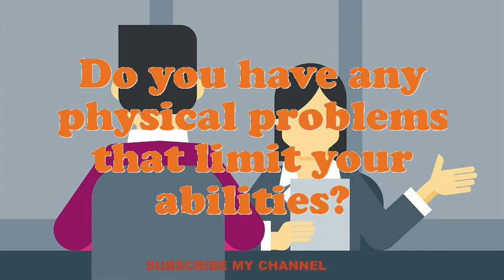Price Analyst interview questions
Interview Questions for Price Analyst.What makes your comforts about an Price Analyst position?What extreme challenges presently do you think an Price Analyst is facing?What achievements have you gained working as an expertise Price Analyst?Give me an example of a stressful condition for Price Analyst?Do you believe you are over certified for the position this Price Analyst?